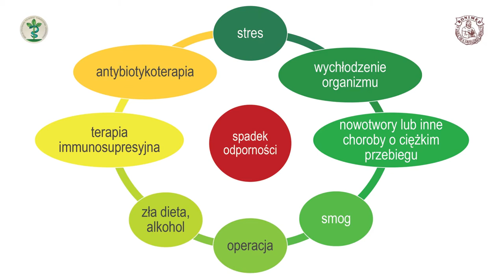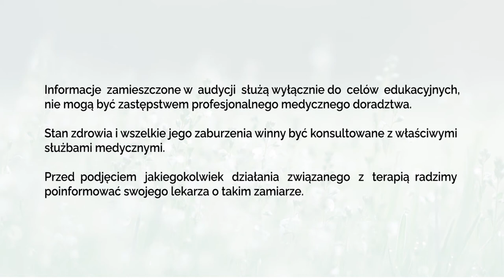Co powoduje spadek odporności? - PiszeBabaDoZielarza odc. 123.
Jesień to czas, gdy nasz układ immunologiczny pracuje ze wzmożoną siłą. Istnieje szereg czynników prowadzących do spadku odporności. Zaliczamy do nich: wychłodzenie organizmu, nowotwory lub inne choroby o ciężkim przebiegu, smog, operacje, złą dietę i alkohol, terapie immunosupresyjne, antybiotykoterapie.

Aby zadbać o odporność, warto zweryfikować swój styl życia. Więcej na ten temat możecie Państwo znaleźć w poniższych książkach: